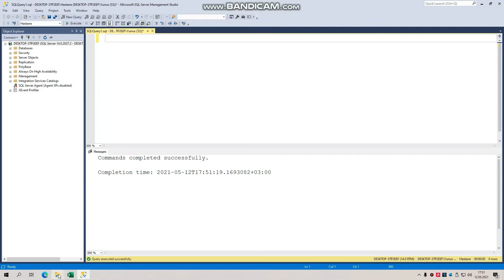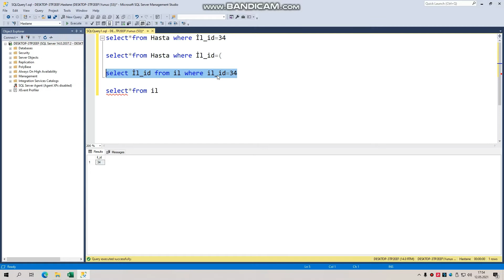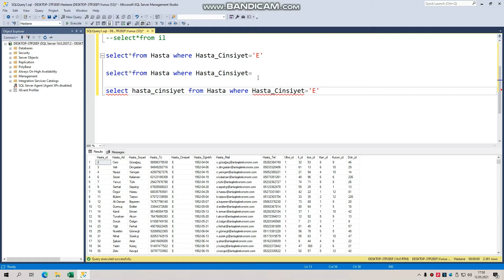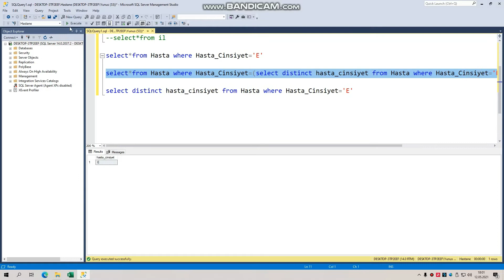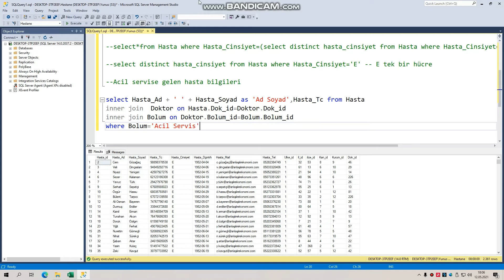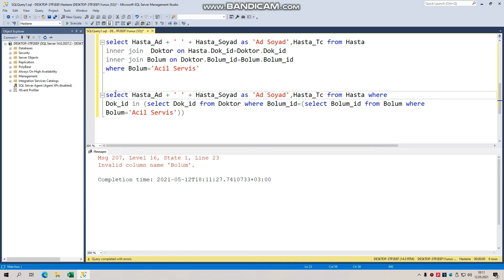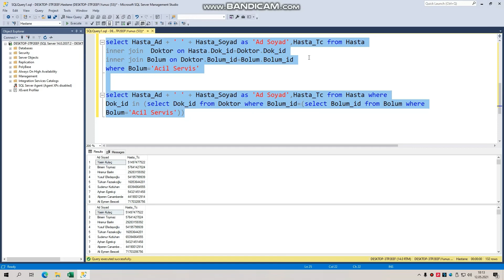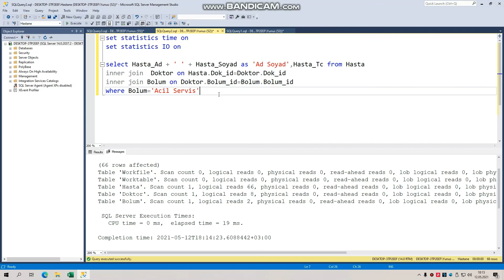Anlaşılır Ekonomi SQL-35 (Subquery Yapısı Nedir?)